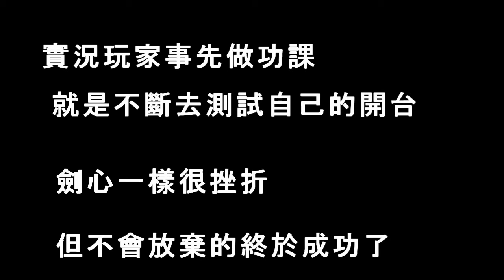劍心✗實況測試成功 永不放棄Minecraft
這次劍心 拍的短片 是劍心不斷去測試 花了時間是值得的

就是不放棄Minecraft
喜歡劍心 多多支持喔^^ (溫馨提醒：請自身音量調整適當喔)
✗劍心對威力導演剪輯方式漸漸有點成型加油吧劍心